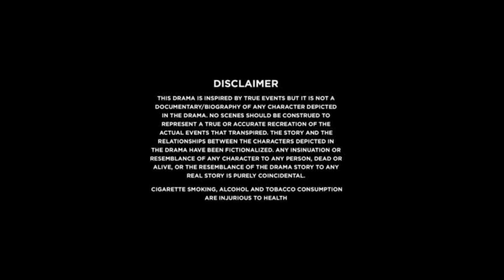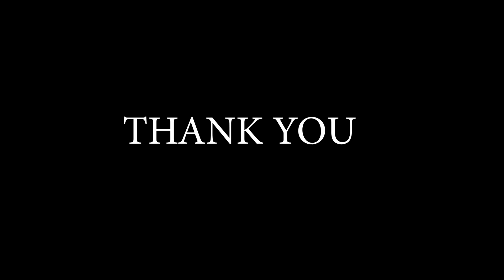Tappina arivu | ACTION CREATIONS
Action creations ...